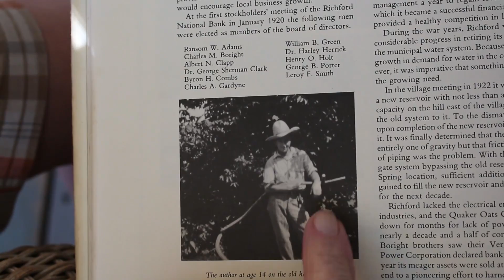Gilmett's Ghost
Made for the film contest "Northwest Nightmares."